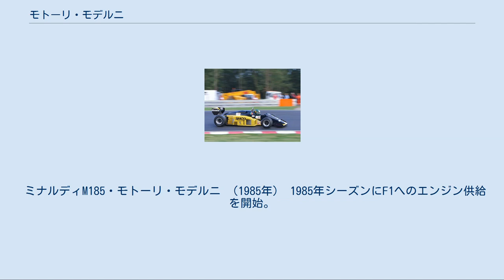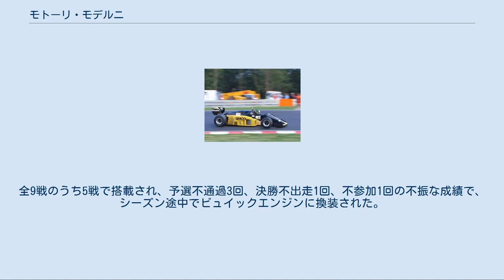モトーリ・モデルニ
モトーリ・モデルニ（Motori Moderni）は、1984年にイタリア人エンジニアのカルロ・キティが興したレーシングエンジンの専門会社である。
本拠地はイタリアピエモンテ州ノヴァーラ。
 ミナルディM185・モトーリ・モデルニ （1985年） 1985年シーズンにF1へのエンジン供給を開始。
同年の第3戦サンマリノGPより新興チームのミナルディへ1,500ccのV6ターボエンジンを供給した。
 1986年には下位チームのAGSにもエンジンを供給したが、ポイントを獲得することはおろか、予算不足もあり信頼性が低く完走もままならなかった。
ミナルディとは1987年までタッグを組んだ。
 1989年よりF1のエンジン規定が「自然吸気3,500cc」に統一されることが決まると、キティは水平対向12気筒 (F12) エンジンを開発。
日本の富士重工業（スバル）と提携し、「スバル-モトーリ・モデルニ」として1990年よりコローニへ供給することになる。
 当時スバルのモータースポーツ代表者だった高岡祥郎によれば、発端はロードカー「ジオット・キャスピタ」用に3,300ccの水平対向6気筒エンジン（のちのアルシオーネSVXに搭載）をチューンするという話だった。
欧州のエンジンチューナーと接触する中で童夢の林みのるにモトーリ・モデルニを紹介され、計画が「F12エンジン開発」「F1参戦」へと膨らんでいったという。
 1988年1月にスバルとのジョイントが発表され、同年のイタリアGP前にミラノでF12エンジン（開発コード"1235"）が初公開された。
1989年にはミナルディのマシンに搭載してテストを行ったが、ミナルディ側が採用に難色を示したため、供給先をコローニへ変更した。
スバルは前線基地としてスバルテクニカヨーロッパ (STE) を設立し、コローニの株式半数を取得してチームの共同運営も行った。
 1990年はコローニ・C3Bに搭載され、ベルトラン・ガショーの1台体制で参戦したが、開幕から8戦続けて予備予選落ちという惨憺たる結果が続いた。
エンジン性能は最高出力600ps以上、最高回転数13,000rpmと発表されたが、「ダブルベッド」と揶揄されたサイズ（743×725×399mm）、159kgという重量は当時のF1エンジンの水準に達していなかった（高岡は剛性の弱さと5バルブの不調も指摘している）。
結局、スバル本社の判断により提携が解消され、第8戦イギリスGPを最後にF1から撤退した。
コローニは後半戦は市販のコスワースDFR (V8) へスイッチし、少なくとも予備予選は通過できるようになった。
 なお、モトーリ・モデルニはV12エンジンも開発しており、F1計画終了後はモンテカルロのスポーツカーに搭載される予定だった。
 キャスピタの方は585ps/10,750rpmにデチューンしたF12ユニットを搭載する試作1号車が1989年の第28回東京モーターショーに参考出展されたが、2号車以降はジャッドV10エンジンに変更された。
現在、1号車は日本自動車博物館に展示されている。
 モトーリ・モデルニのF1エンジンはスポーツカー世界選手権でも使用された。
V6ターボはグループC (C2) マシンに搭載され、世界スポーツプロトタイプカー耐久選手権 (WSPC) に参戦した。
 F12エンジンはグループCカーのアルバ・AR20/1にも搭載され、1990年のWSPCに参戦した。
全9戦のうち5戦で搭載され、予選不通過3回、決勝不出走1回、不参加1回の不振な成績で、シーズン途中でビュイックエンジンに換装された。